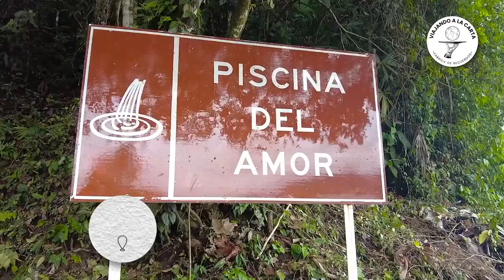DISFRUTA DE CASCADAS DE AGUA LIMPIA Y PURA.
La selva Húmeda es una fuente inagotable de agua pura y limpia que brota de sus entrañas, el Pacífico Colombiano es el mejor ejemplo de ello, conoce esta cascada que refresca la humedad y el calor de los días en esta hermosa región de Colombia.